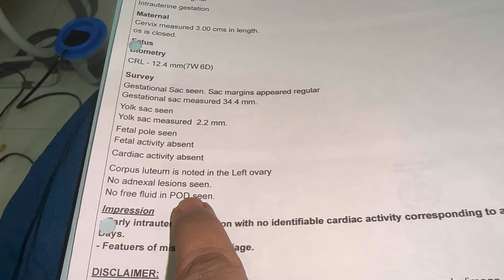My Ultrasound Report says Missed Miscarriage|No HeartBeat|My D &C Experience